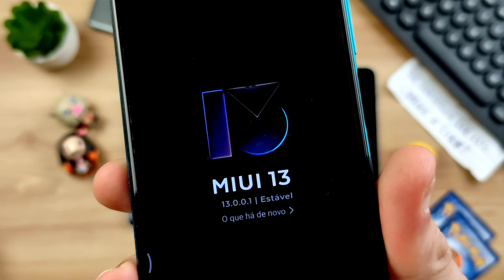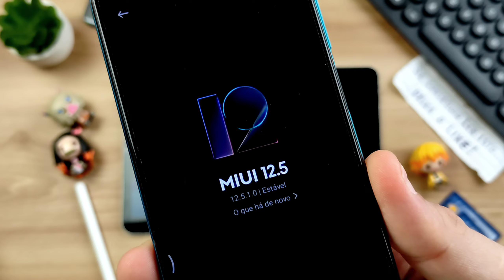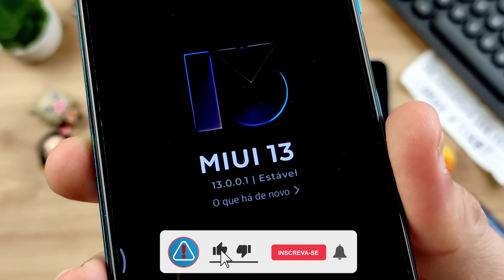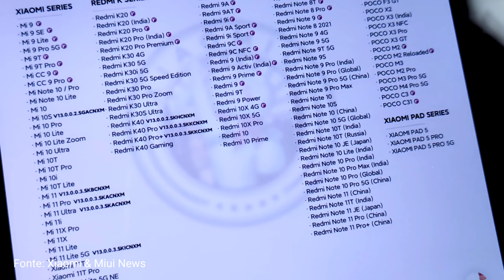MIUI 13 saiu a DATA | VAZOU a DATA de ATUALIZAÇÃO? MIUI 12.5 ficou VELHA?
Vazou uma possível data de lançamento da MIUI 13. Tudo indica que a atualização pode chegar antes do natal. Muitos celulares Xiaomi vão atualizar e deixar a MIUI 12.5, mas somente os celulares xiaomi flagship da versão chinesa é que vão atualizar primeiro.